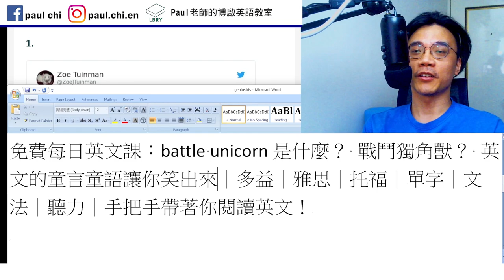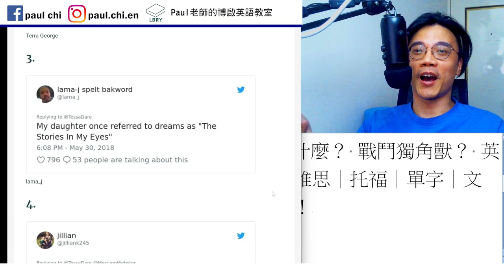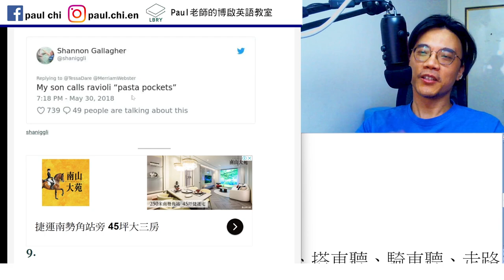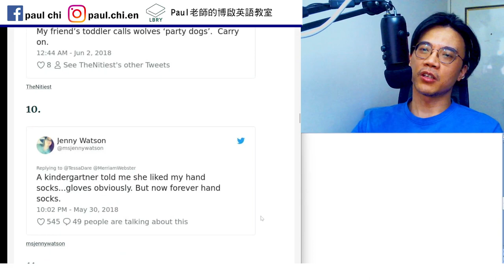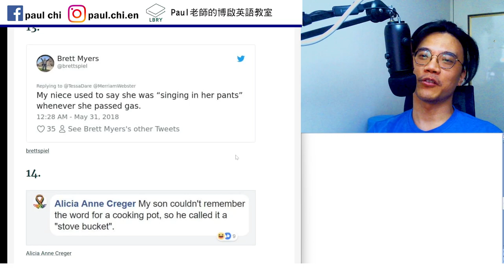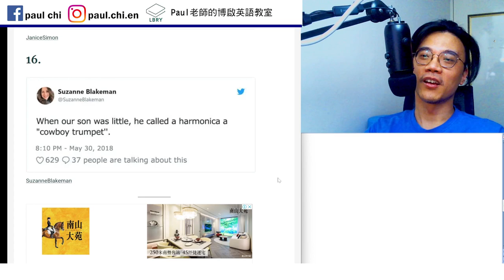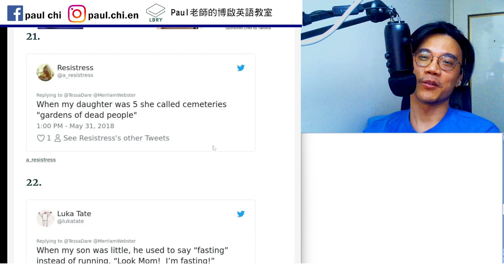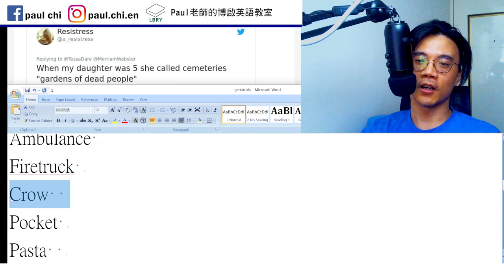【ep 706】battle unicorn是什麼？ 戰鬥獨角獸？ 英文的童言童語讓你笑出來｜多益｜雅思｜托福｜單字｜文法｜聽力｜手把手帶著你閱讀英文！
Notes:

免費每日英文課：battle unicorn是什麼？ 戰鬥獨角獸？ 英文的童言童語讓你笑出來｜多益｜雅思｜托福｜單字｜文法｜聽力｜手把手帶著你閱讀英文！

Flamingo
Vulture
Ambulance
Firetruck
Crow
Pocket
Pasta
A pack of wolves
Gloves    pass gas   fart
Stove
Cemeteries   yard
Harmonica
trumpet

LBRY: Paul老師的糟糕英語教室